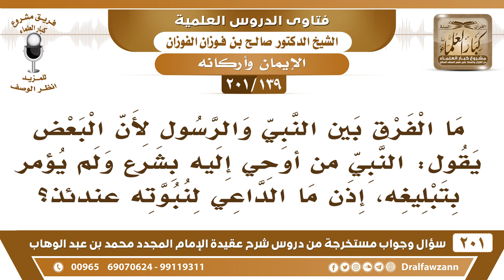[139 -201] النبي هو من أوحي إليه بشرع ولم يؤمر بتبليغه، السؤال: ما الحكمة في نبوته؟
-[139 -201] السؤال: ما الفرق بين النبي والرسول لأن البعض يقول : النبي من أوحي إليه بشرع ولم يؤمر بتبليغه ، إذن ما الداعي لنبوته عندئذ ؟
الجواب: تعليم الناس، الداعي لنبوته تعليم الناس والحكم بينهم:  ﴿إِنَّا أَنزَلْنَا التَّوْرَاةَ فِيهَا هُدًى وَنُورٌ يَحْكُمُ بِهَا النَّبِيُّونَ الَّذِينَ أَسْلَمُوا﴾ [المائدة:44]، ويحكم بين الناس، ويُعلمهم، ولا ينزل عليه شريعة مستقلة، إنما يحكم بشريعة من قبله هذا النبي، قد يوحى إليه وحيٌ خاص، لكن لا يوحى إليه بشرع مستقل، وإنما يتبع من قبله، فالنبي يحكم بشريعة من قبله من الرسل، بخلاف الرسول فإنه يأتي بشرع كما أتى موسى وكما أتى عيسى ومحمد ﷺ.
للاشتراك في قناة الشيخ صالح الفوزان

للاستفسار والإقتراحات والدعم
رئيس الفريق
لمشروع كبار العلماء